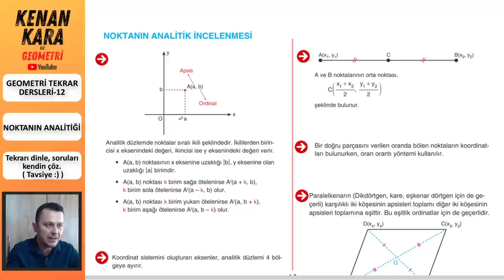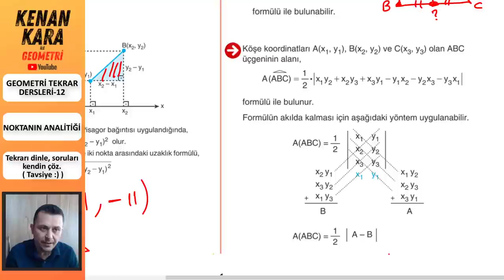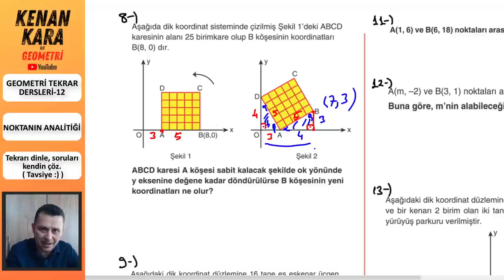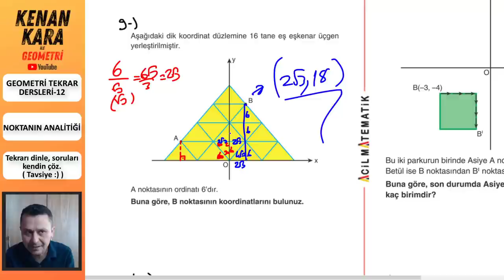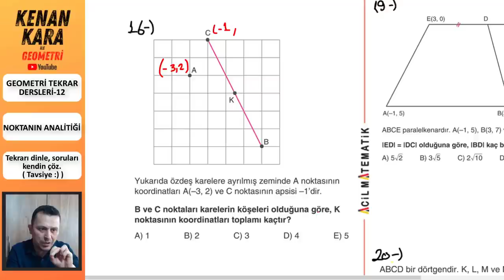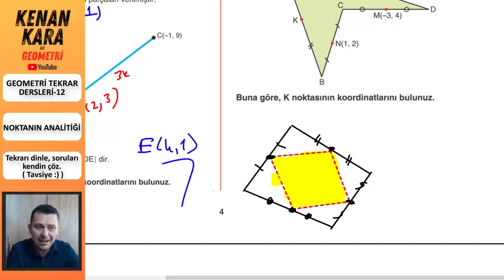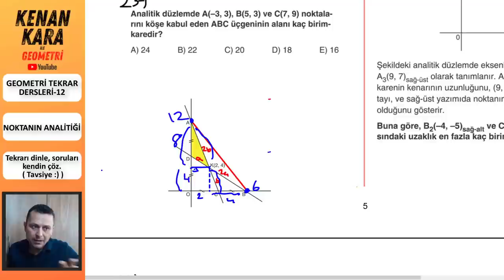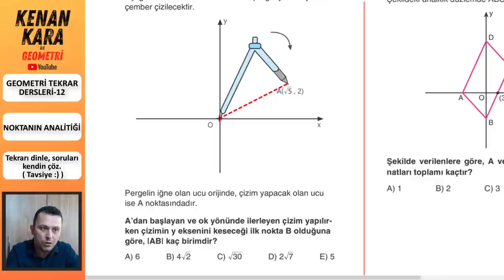GEOMETRİ TEKRAR DERSİ-12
* 2021 tayfa için Geometri Tekrar Dersleri-12
* Noktanın Analitik İncelenmesi konusu tekrar edildi